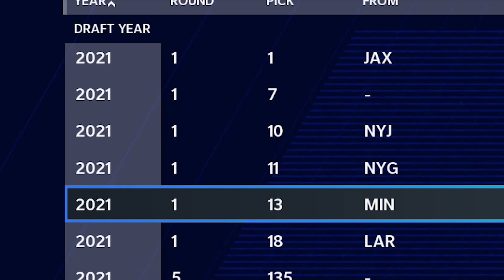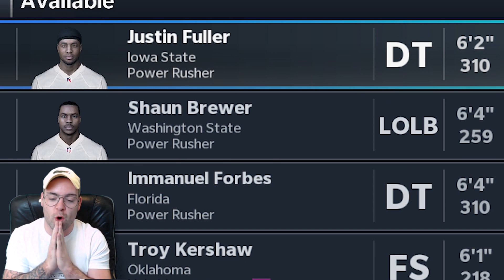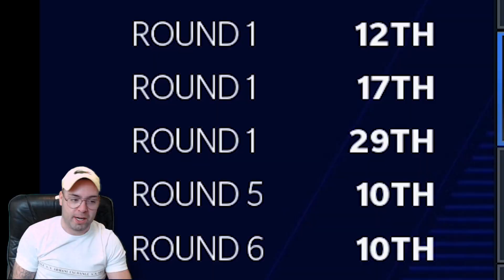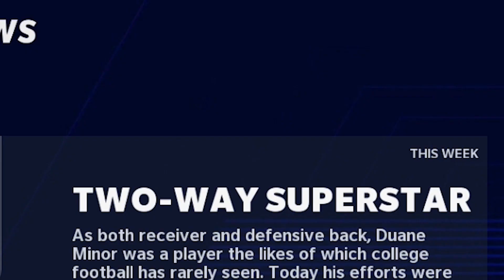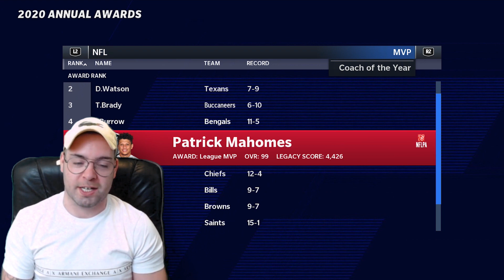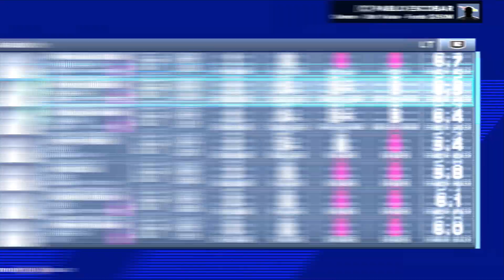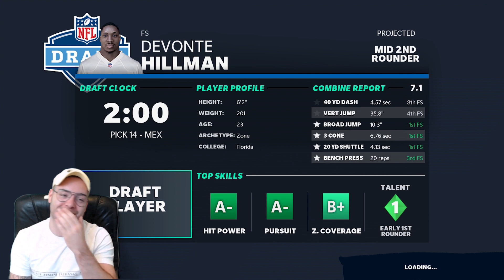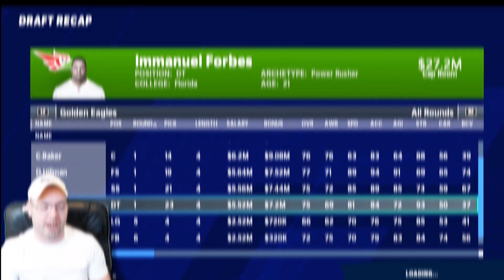We Drafted a Generational WR! l Madden 21 Mexico City Relo Draft Build Pt. 1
Gday! Today we start our Madden 21 Relo Draft Build. Rules are simple: You can trade but only for draft picks, one player per free agency and you must relocate!

David Leo, Marcus Watson, Andrew McGrath, Jonathan “JonJon” Spencer, Craig Rasbury, Connor Maguire, AJ Forquer, Brett Kissane, Will Tobias, RunningPhidge69, Adam Potter, Julian R, Zach Reynolds + many, many more

Socials -

PerramCrowe